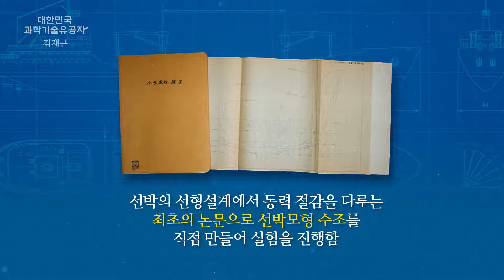한국 조선공학의 창시자 김재근 교수